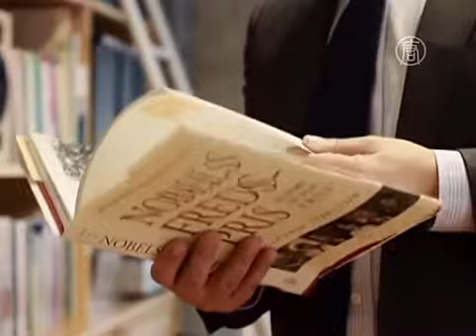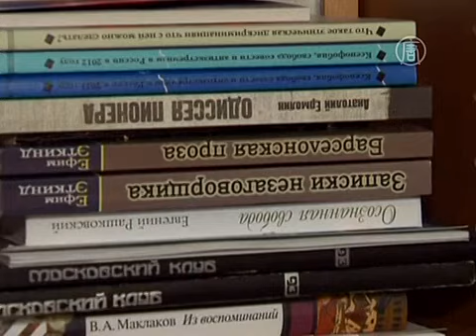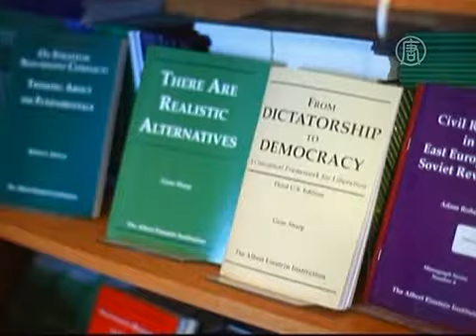Алексееву снова выдвинули на «Нобелевку» мира (новости)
Алексееву снова выдвинули на «Нобелевку» мира. В этом году Нобелевский комитет получил рекордное количество заявок на премию мира. Среди номинантов есть и российские правозащитники, включая 86-летнюю Людмилу Алексееву.

Больше всего претендентов на Нобелевскую премию мира в этом году -- из России. Среди них -- 86-летняя Людмила Алексеева, глава старейшей в стране правозащитной организации Московская Хельсинская группа. Алексееву выдвигают на престижную премию второй год подряд. Сделали это норвежские парламентарии.

Людмила Алексеева -- ветеран советского диссидентского движения. В бывшем Советском Союзе она помогала политическим заключенным и принимала активное участие в публикации «Хроник текущих событий» - первого в стране неподцензурного журнала о правах человека.

[Людмила Алексеева, номинант на Нобелевскую премию мира-2013]: (надпись: Архив, июль 2013 г.)
«У нас - давняя традиция сочувствия к узникам, потому что у нас нет семьи, где бы кто-нибудь не сидел. Не потому, что у нас все - преступники, а потому что у нас слишком легко сажают».

За свою деятельность Алексеева уже является обладателем многих наград, включая премию Сахарова «За свободу мысли».

Впрочем, как сообщила на днях сама Людмила Михайловна агентству «Интерфакс», она совсем не рассчитывает на то, что Нобелевскую премию присудят именно ей, и считает, что есть люди, более достойные этой награды. Кроме того, учитывая, что в последние годы премию присуждали Обаме и Евросоюзу, правозащитница считает, что она стала политизированной.

Помимо Алексеевой, в числе номинантов оказались и другие российские правозащитники, включая председателя Комитета «Гражданское содействие» и сотрудницу правозащитного центра «Мемориал» Светлану Ганнушкину, а также директора ассоциации независимых наблюдателей «Голос» Лилию Шибанову.

В этом году в Нобелевский комитет было подано рекордное количество заявок на премию мира -- 259. Согласно правилам, список номинантов держится в секрете. Наиболее вероятным победителем букмекерские конторы называют 16-летнюю пакистанскую активистку Малалу Юсуфзай.

Как завещал Нобель, премию следует присуждать лицу, «принесшему наибольшее благо человечеству и сделавшему больше всего во имя братства между народами, для роспуска или сокращения действующих армий и проведения и пропаганды конгрессов в поддержку мира». Награду выдают как отдельным лицам, так и организациям.

Обладателя Нобелевской премии мира должны объявить в пятницу.